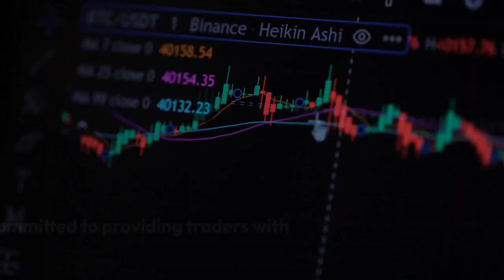Trading Expert Advisor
At PivLex, we are committed to providing traders with the essential tools to excel in the fast-paced realm of forex trading. Our mission revolves around simplifying and enriching your trading experience, enabling you to unleash your full potential in the market. With our advanced Trading Expert Advisor crafted specifically for MT4, tailored for the Gold symbol, and rooted in Support and Resistance levels on the M1 timeframe, we are here to guide you toward consistent profitability.